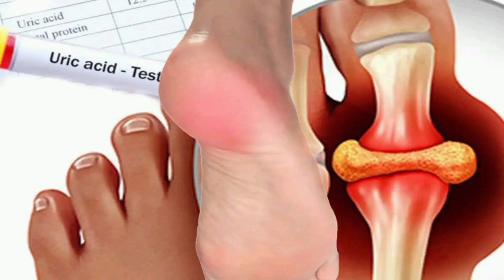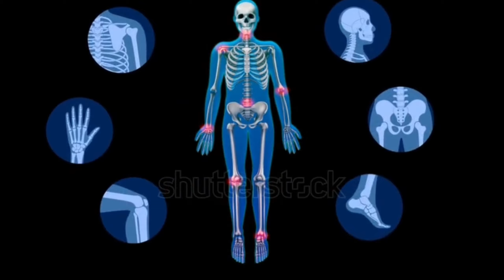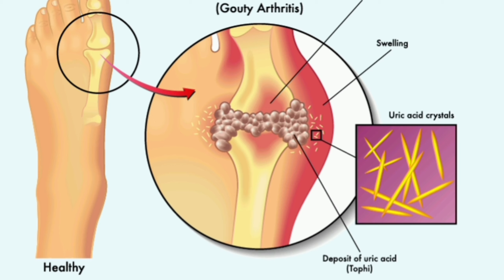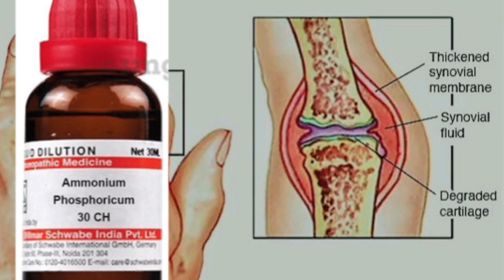uric acid সেরা হোমিও ওষুধ|Homeopathic medicine for Uric Acid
এই ভিডিওতে, আমরা আলোচনা করব কীভাবে হোমিওপ্যাথিক ওষুধ ইউরিক অ্যাসিড থেকে মুক্তি পেতে সাহায্য করতে পারে।  ইউরিক অ্যাসিড একটি বর্জ্য পণ্য যা সাধারণত প্রস্রাবের মাধ্যমে শরীর থেকে নির্গত হয়।  যাইহোক, উচ্চ মাত্রার ইউরিক অ্যাসিড স্বাস্থ্য সমস্যা যেমন গাউট, কিডনিতে পাথর এবং জয়েন্টের প্রদাহের কারণ হতে পারে।

হোমিওপ্যাথিক প্রতিকারগুলি শরীরের প্রাকৃতিক নিরাময় প্রক্রিয়াকে উদ্দীপিত করে, উচ্চ ইউরিক অ্যাসিডের মাত্রার সাথে যুক্ত প্রদাহ এবং ব্যথা কমাতে সাহায্য করে।  ইউরিক অ্যাসিড ভারসাম্যহীনতার অন্তর্নিহিত কারণের চিকিৎসায় এই প্রতিকারগুলি নিরাপদ, মৃদু এবং কার্যকর।

         ইউরিক অ্যাসিডের মাত্রা নিয়ন্ত্রণে হোমিওপ্যাথিক ওষুধ আপনাকে কীভাবে সাহায্য করেছে তা মন্তব্যে আমাদের জানান।

ইউরিক অ্যাসিড উপশমের জন্য হোমিওপ্যাথিক প্রতিকারের সাথে সুস্থ এবং ভারসাম্য বজায় রাখুন!

        In this video, we will discuss how homeopathic medicine can help in getting relief from uric acid. Uric acid is a waste product that is normally excreted from the body through urine. However, high levels of uric acid can lead to health issues such as gout, kidney stones, and joint inflammation.

Homeopathic remedies work by stimulating the body's natural healing process, helping to reduce inflammation and pain associated with high uric acid levels. These remedies are safe, gentle, and effective in treating the underlying cause of uric acid imbalances.

Stay healthy and balanced with homeopathic remedies for uric acid relief!

            এই সমস্যার জন্য সবচেয়ে কার্যকরী অসাধারণ লক্ষণীয় হোমিওপ্যাথি ওষুধ দ্বারা চিকিৎসার জন্য এই ভিডিওটা অবশ্যই দেখুন।

আশাকরি ভিডিওটি সম্পূর্ণ দেখের পর আপনার ও আপনার পরিবারের কারোর না কারোর কাজে আসবে। অথবা আপনি যদি হোমিওপ্যাথিক চিকিৎসা  শাস্ত্রের সঙ্গে যদি যুক্ত থাকেন বা আপনি যদি হোমিওপ্যাথিক জগতের ছাত্র হয়ে থাকেন তাহলে অবশ্যই এই ভিডিওটি আপনাদের জন্য।

Thanks and Regards:

Dr.Rajdip Mondal

Your queries 👇

uric acid সেরা হোমিও ওষুধ
Homeopathic medicine for Uric Acid
uric acid bangla
ইউরিক এসিড হোমিও চিকিৎসা
ইউরিক এসিডের হোমিওপ্যাথিক চিকিৎসা
ইউরিক এসিড থেকে মুক্তি পেতে হোমিও ওষুধ
uric acid সেরা হোমিওপ্যাথিক চিকিৎসা
uric acid সেরা হোমিওপ্যাথিক ওষুধ
গাউট এর সেরা হোমিও ওষুধ
গাউট বা ইউরিক এসিডের সেরা হোমিও ওষুধ
ইউরিক এসিডের সেরা হোমিও ওষুধ
ইউরিক এসিড কমানোর হোমিও ঔষধ
uric acid
ইউরিক এসিড কমানোর ঔষধ
ইউরিক এসিডের হোমিওপ্যাথি ঔষধ
ইউরিক অ্যাসিড কমানোর উপায়
ইউরিক এসিড কমানোর উপায়
homeopathic medicine
হোমিওপ্যাথি চিকিৎসা
health tips
uric acid symptoms
high uric acid
ইউরিক অ্যাসিড হলে কি কি খাওয়া নিষেধ
গেটে বাতের হোমিও চিকিৎসা
গেঁটে বাত
গেটে বাত
বাত ব্যথা
gout
ইউরিক এসিড কেন হয়
ইউরিক এসিডের ঘরোয়া চিকিৎসা
ইউরিক এসিডে নিষিদ্ধ খাবার
ইউরিক এসিড কমাবে যে তিন খাবার
ইউরিক এসিডের লক্ষণ
হোমিওপ্যাথিক